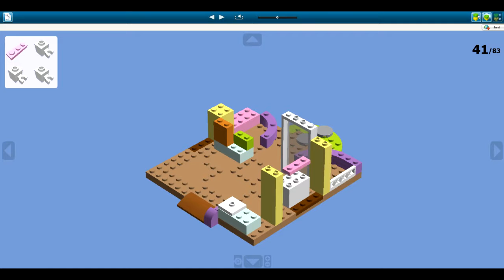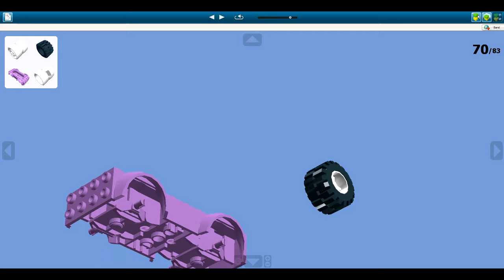LegoLDD 10278 Mia's Vet Clinic[Friends#01]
LEGO Making Movie Channel M.C.L